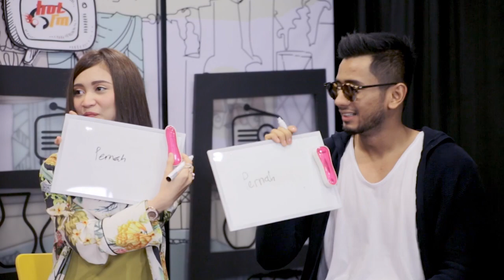AYDA JEBAT & REDZA ROSLI - Hot TV Di TV9